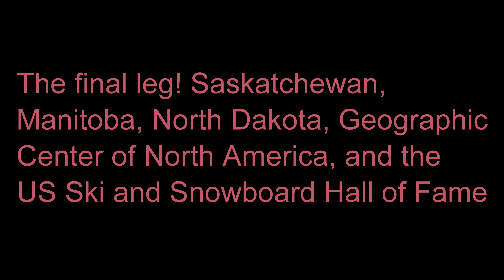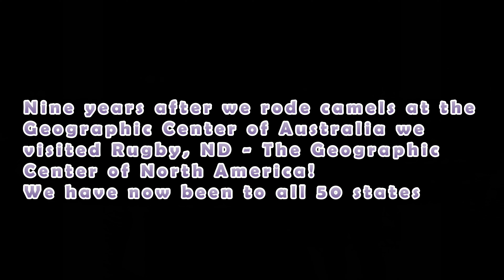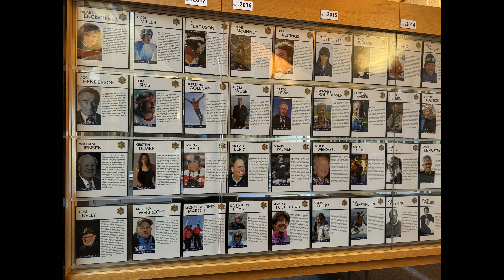The final leg - end of the trip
With North Dakota checked off we both have now visited all 50 states!